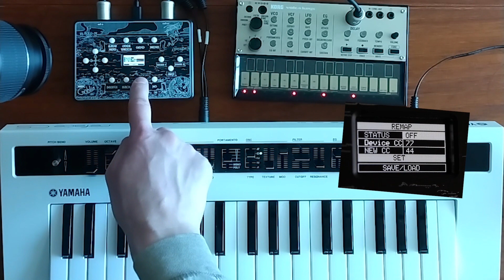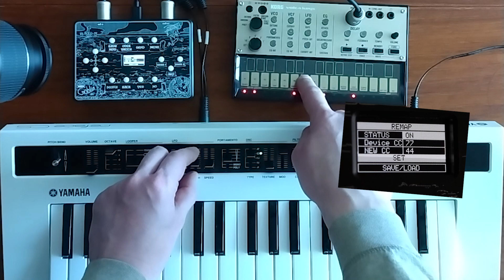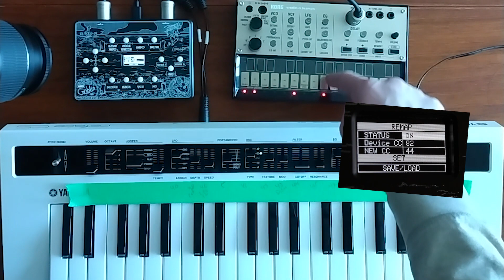MIDI Goblin - Midi CC Re-Mappin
please check out for more information and sign up for the email list to get updates regarding the kickstarter launch

In this long-winded video we check out a new feature for MIDI Goblin called "RE-MAP" which allows you to define and transmit received CC messages based on CC messages that have been received. Pretty handy feature if you do not own a midi controller with the ability to re-assign knobs and fader CC values.